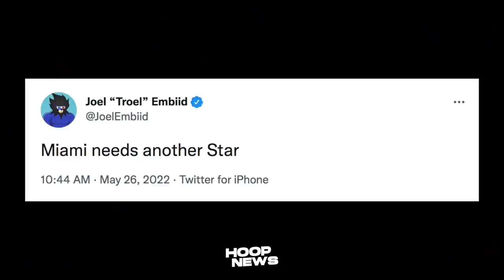Embiid Nag-Sabi Na Sa Heat! Westbrook Approve Sa New Lakers Coach! J.Kidd Niyabang Ang Warriors!